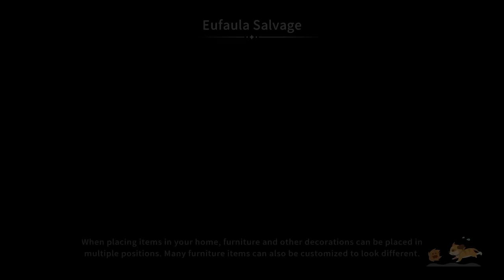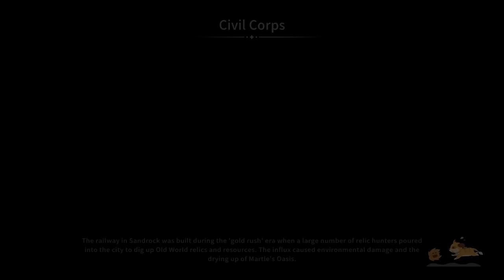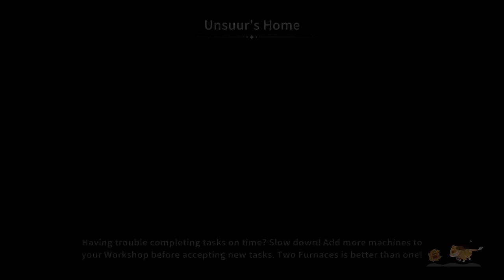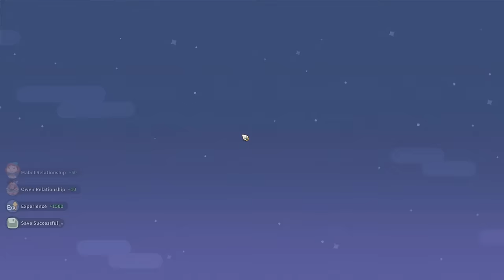Mable's Fancy Feast!! - My Time at Sandrock - Part 49